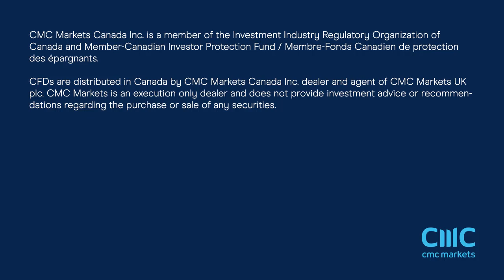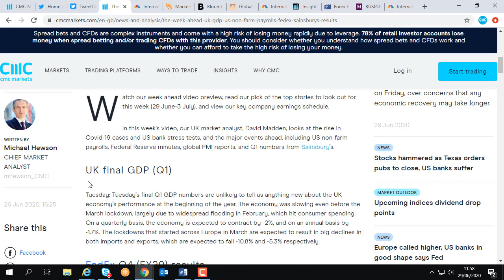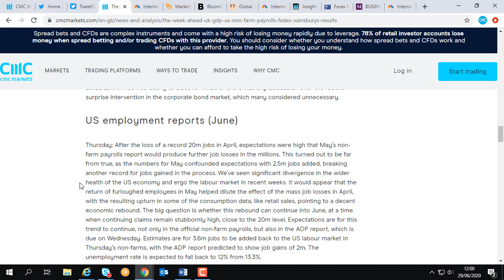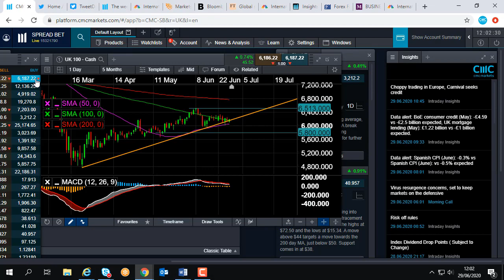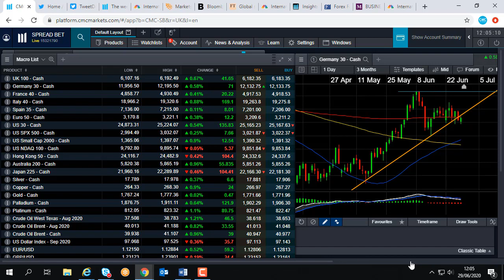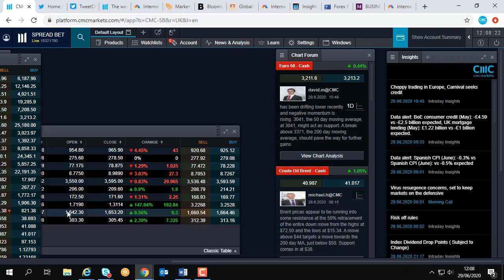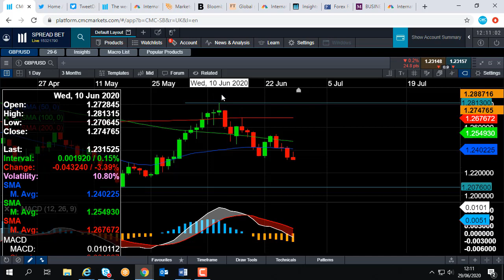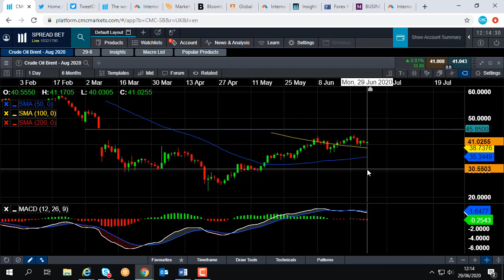Monday market update 29th June 2020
David talks about the choppy start to the European session and the pausing of the re-opening of certain US states. Get the latest daily analysis on key markets such as US 30, UK 100, Germany 30, Japan 225, USD/JPY, EUR/USD, GBP/USD, Brent and West Texas Crude Oil and Gold via our CMC TV playlist.